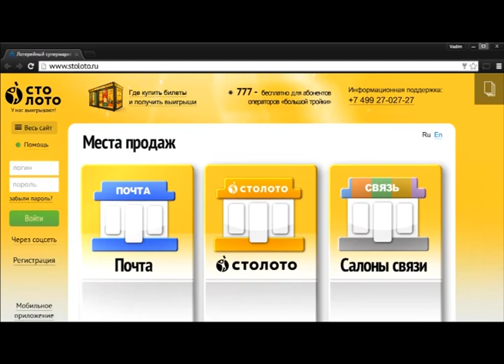Кубок России. Финал. Газпром-ЮГРА - Сибиряк. 1:3